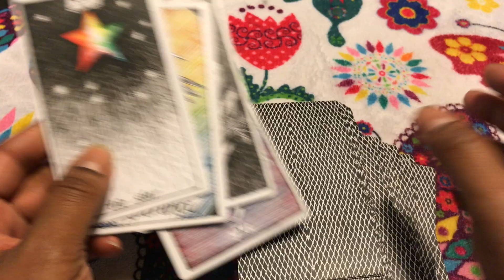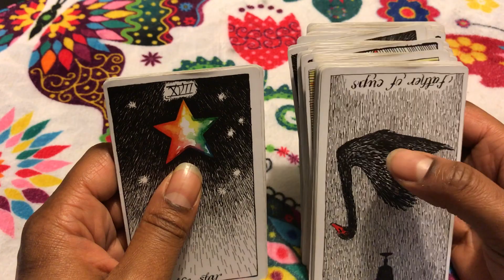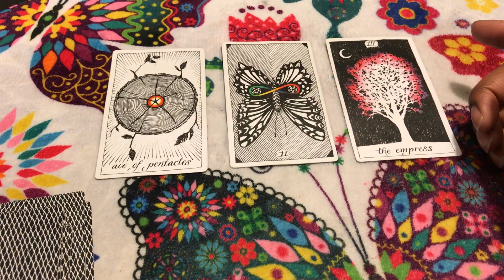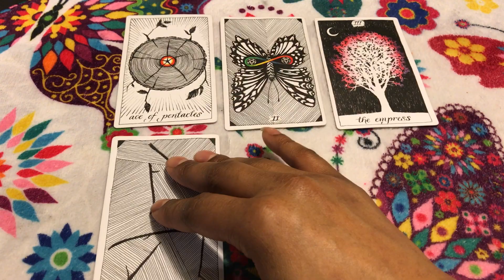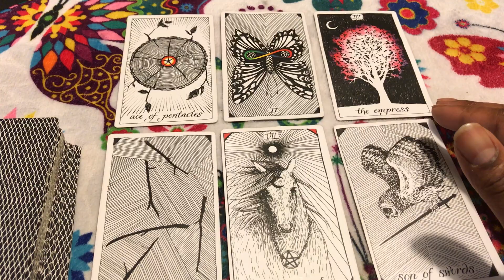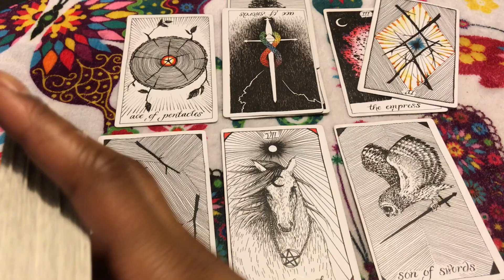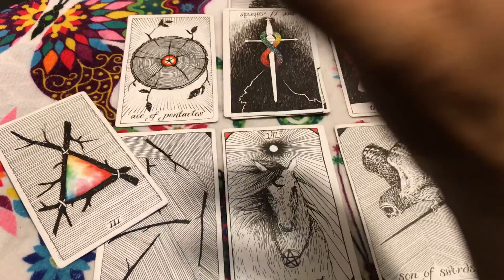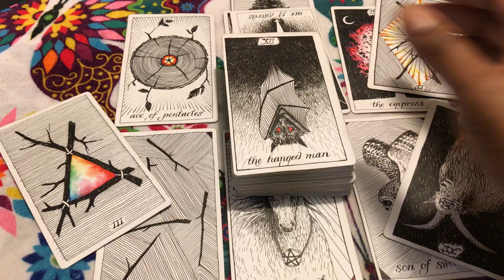(TIMELESS)) Capricorn weekend reading, although you didn't have a choice. you have one. 3/2/18 TAROT